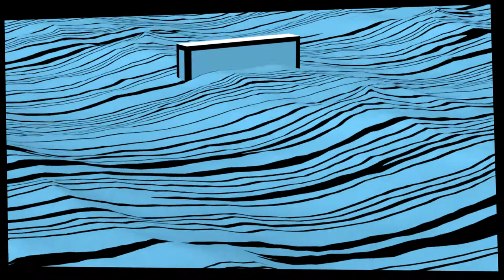Animated trailer for Peter Swanson's Rules for Perfect Murders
If you want to get away with murder, play by the rules...

A series of unsolved murders with one thing in common: each of the deaths bears an eerie resemblance to the crimes depicted in classic mystery novels.

The deaths lead FBI Agent Gwen Mulvey to mystery bookshop Old Devils. Owner Malcolm Kershaw had once posted online an article titled 'My Eight Favourite Murders,' and there seems to be a deadly link between the deaths and his list - which includes Agatha Christie's The ABC Murders, Patricia Highsmith's Strangers on a Train and Donna Tartt's The Secret History.

Can the killer be stopped before all eight of these perfect murders have been re-enacted?

'An ingenious game of cat-and-mouse' The Times

'Never less than enthralling' Daily Mail

'Tremendously enjoyable' Sunday Mirror

Peter Swanson's novel Rules for Perfect Murders – selected for the WHSmith Richard and Judy Book Club 2020. Out now in paperback, ebook and audio.